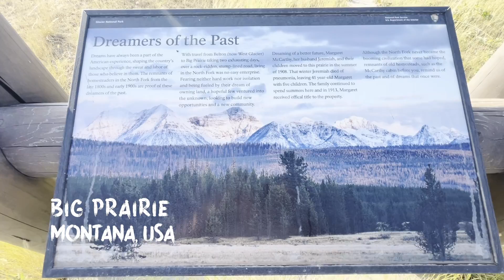Old McCarthy Cabin Homestead | Urban Exploring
Not sure if Jeremiah is buried nearby, But I don't see why he wouldn't be. I may go back there after looking around on google maps and noticing some odd things. Both buildings were locked. This place had a really odd smell to it.

Licensee:
Silentkreepa

Audio File Title:
Smooth Waters

Audio File ID:
115977

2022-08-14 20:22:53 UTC